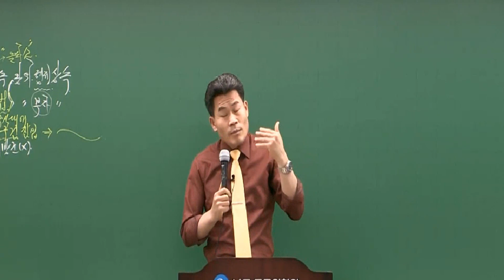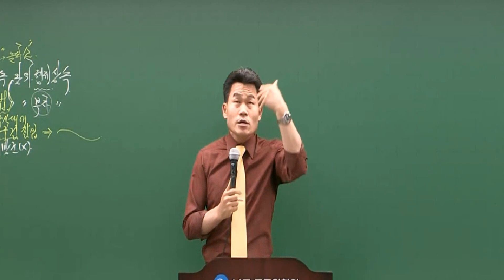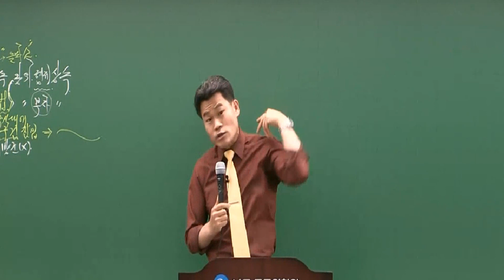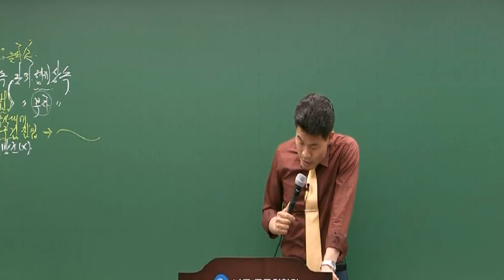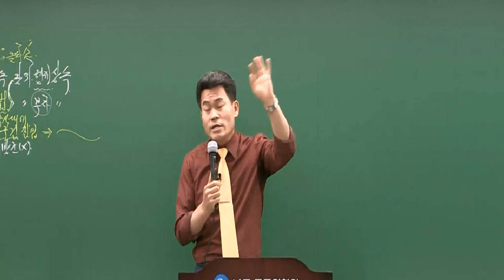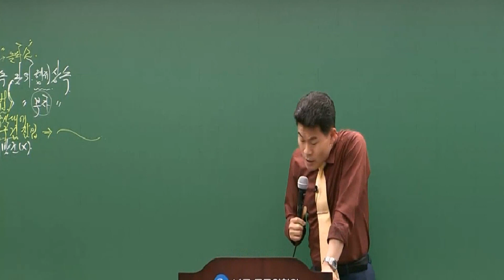돈 버는걸 나쁘게 보지마세요